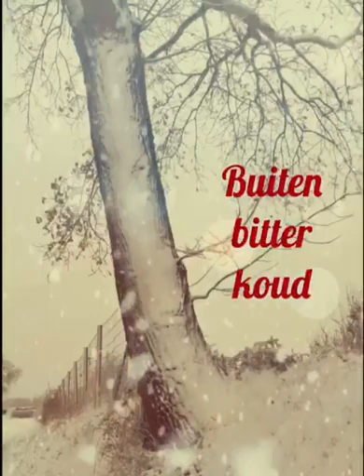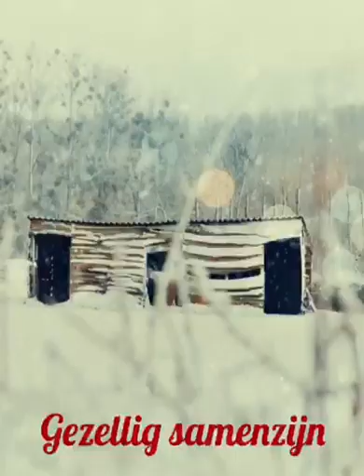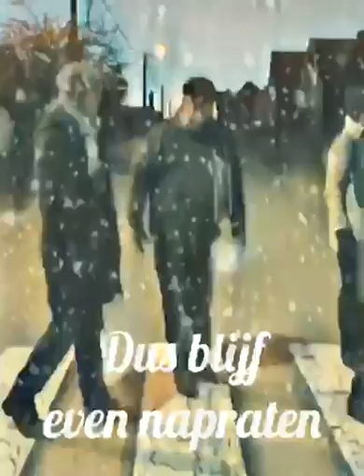Kerstconcert 2019 Ater Blokkes Romershoven